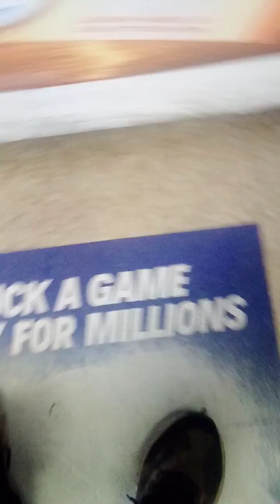Ep 19 Walkin and talkin season 4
Walk and talkin season 4 19 ep